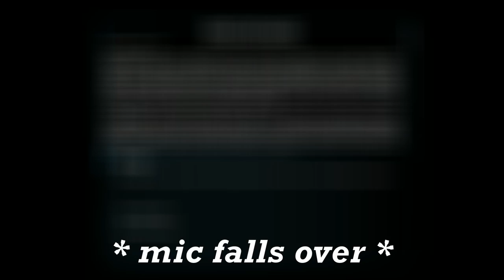IT BEGINS | Middle Earth: Shadow of War #1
Games Played In This Video:

People In This Video:
Orangealexb

I get my sound effects here:
Freesound.org

I upload all the time and it may be many singleplayer, multiplayer or something else!